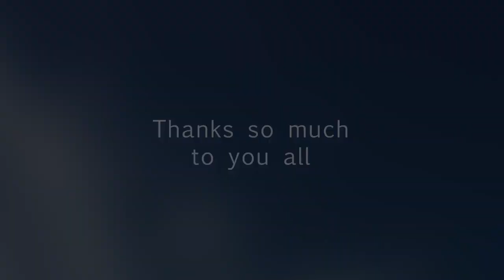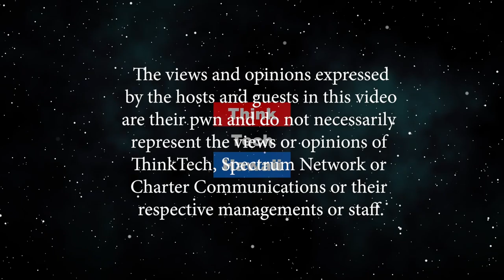Healthy Holiday Airline Travel (Much More on Medicine)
How to fly comfortably while staying healthy this holiday season.  We will discuss what we do in preparation for a trip, in the airplane, and after our arrival to stay healthy.  The host for this episode is Katharine Nohr.  The guest for this episode is Runa Rosa.